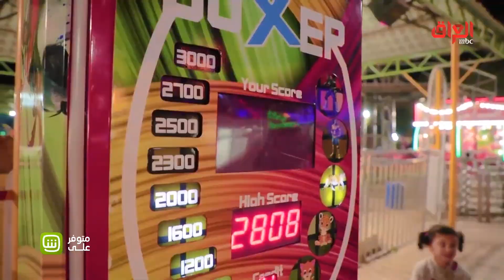بين_أهلنا | أجواء رمضانية مميزة بنكهة عراقية من مدينة الموصل